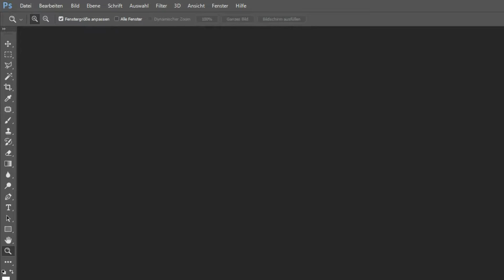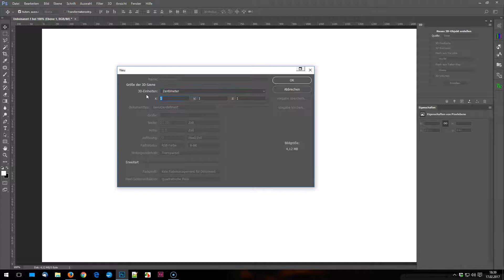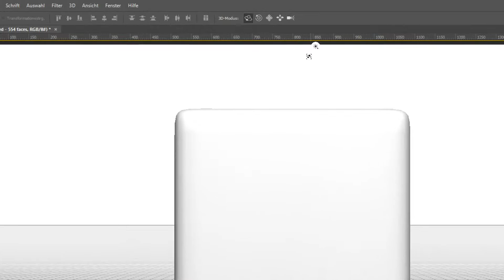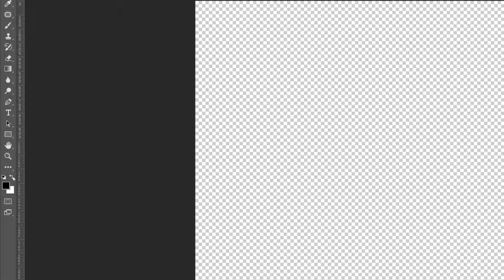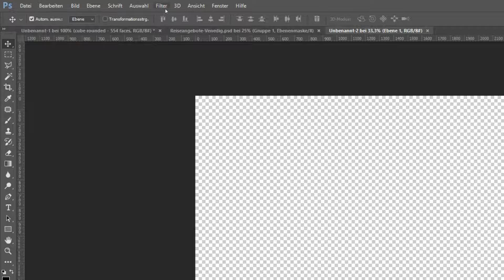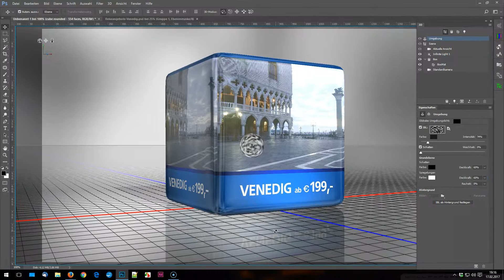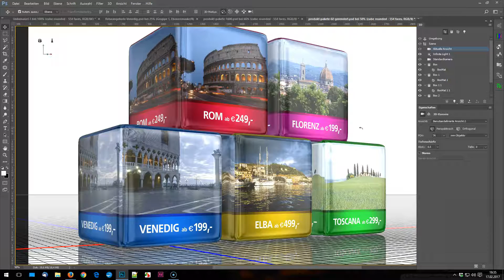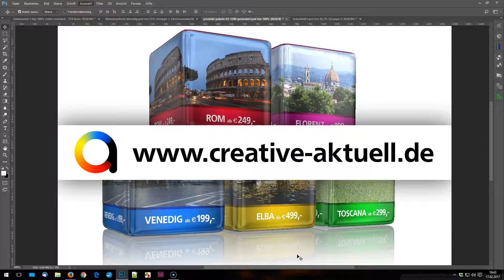3D-FOTOWÜRFEL mit eigenen Motiven in Photoshop gestalten | Tutorial Deutsch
Heute zeige ich Euch, wie Ihr in Photoshop ganz einfach einen 3D-Würfel gestalten könnt, so wie er in der Sky-Werbung zu sehen ist. Danke fürs Zusehen und Weiterempfehlen!